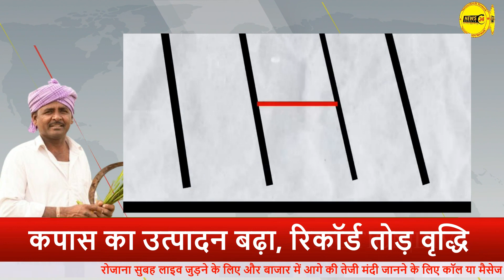KAPAS का उत्पादन बढ़ा || आज का नरमा कपास का भाव || NewsMarkets24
आज हमने इस वीडियो में कॉटन की एक्सक्लूसिव रिपोर्ट के बारे में बताया है और कॉटन में कहाँ खरीदारी करे कहाँ बिकवाली इसकी भी जानकारी दिया है और भी एक्सक्लूसिव रिपोर्ट देखने के लिए हमारे चैनल से जुड़े रहें।
धन्यवाद्..

कॉटन रिपोर्ट
कॉटन भाव
कॉटन एक्सक्लूसिव रिपोर्ट
आज की कॉटन की रिपोर्ट
कॉटन भाव 2022
कॉटन भाव आज
कॉटन भाव मंडी
कॉटन भाव आज का
kapas ka bhav today
kapas ka ret
kapas ka bhav
kapas ka rate
kapas mandi rate
kapas mandi bhav
kapas ka bhav aaj
kapas mandi rate today
कपास बाजार भाव 2020
कपास मंडी भाव 2021
Kapas mandi bhav